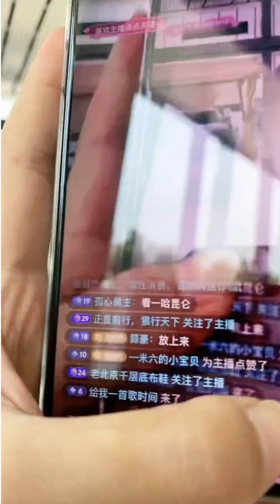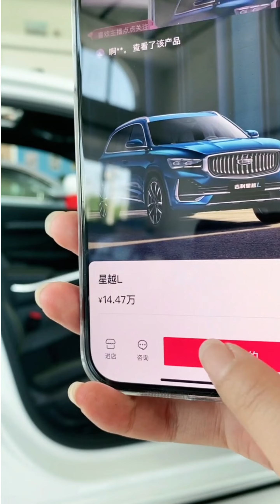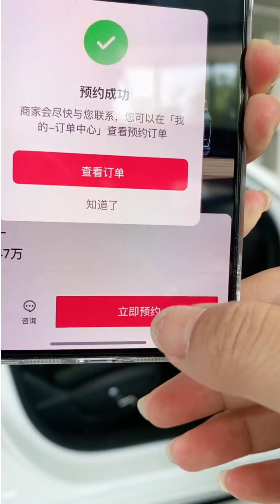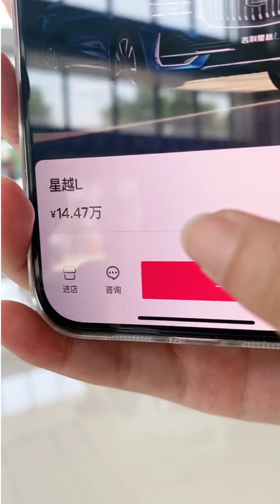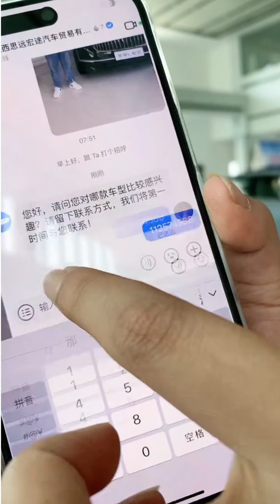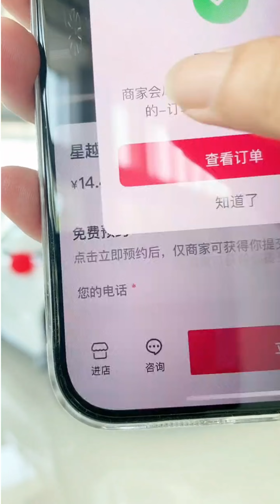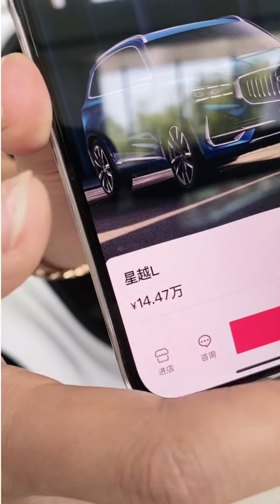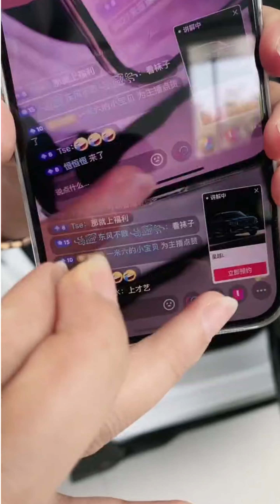Pantyhose Fantasies - Original Audio and uncut recordings